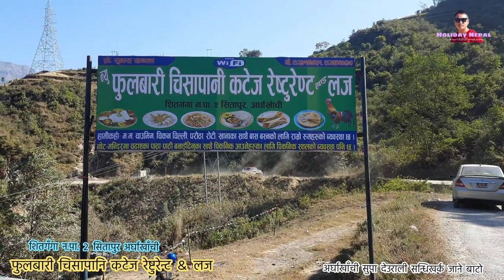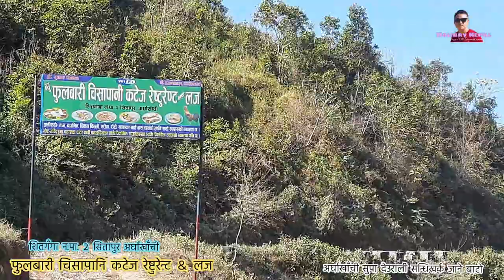Arghakhanchi Phulbari Chisapani Restaurant & Shitganga 2 Sitapur / फुलबारी चिसापानि रेष्टुरेन्ट